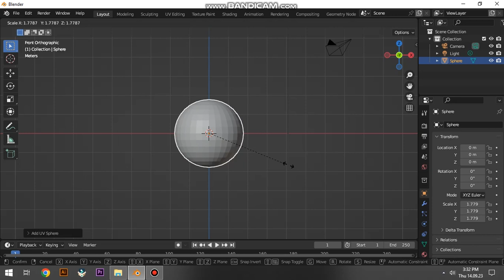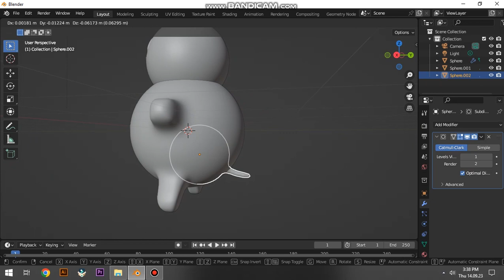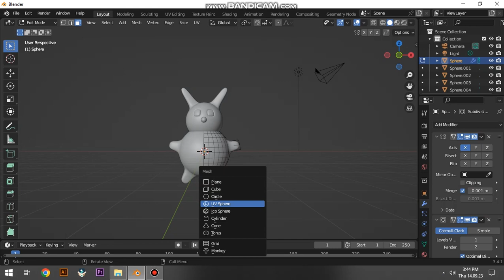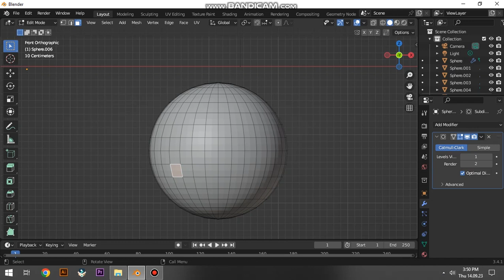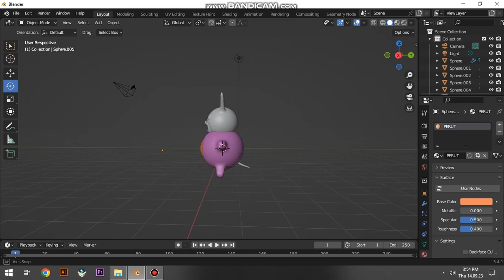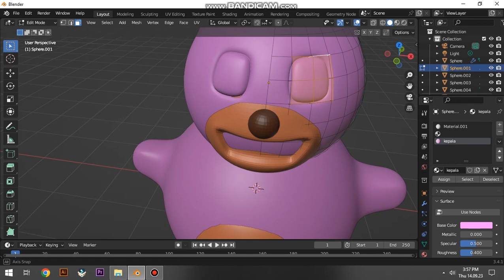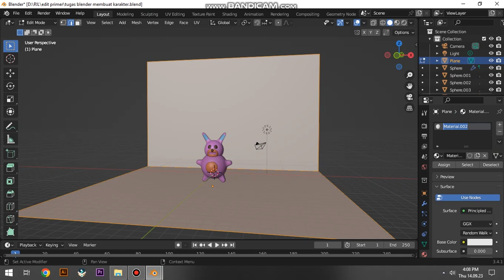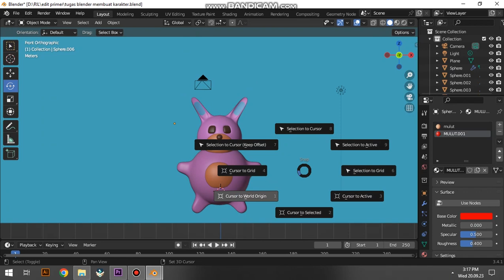Membuat karakter sederhana menggunakan software blender!!